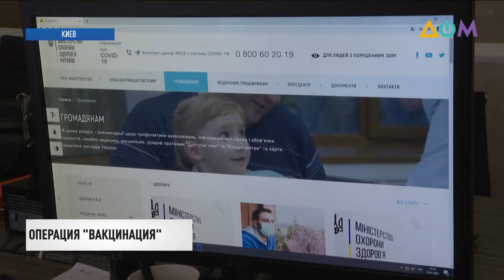Новости 22:00 за 16 февраля 2021 года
00:00 Смотрите в этом выпуске:
00:23 Служба безопасности Украины объявила о подозрении Анатолию Шарию.
02:53 Вакцину AstraZeneca подали на регистрацию в Украине.
05:41 36 нелегальных соцучреждений закрыли в Харьковской области.
08:35 Фальшивое тушение пожаров в Луганской области. Шестерым спасателям Госслужбы по чрезвычайным ситуациям объявили о подозрении.
09:46 Новые санкции против России готовит Европа за нарушения прав человека в связи с заключением оппозиционера Алексея Навального.
12:51 Волна арктического воздуха задела юг США. В половине американских штатов – рекордно низкие температуры.